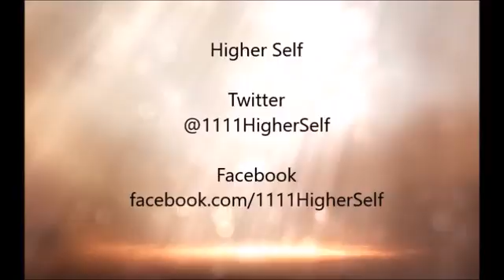What are the Archons and Aeons?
November 12, 2016
by Peter Melchizedek